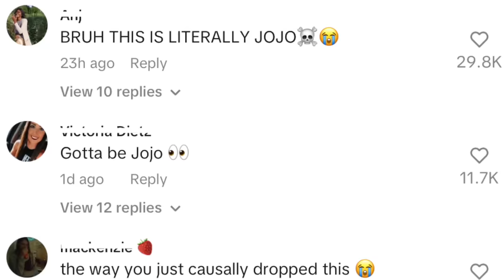JOJO SIWA EXPOSED BY EX GIRLFRIEND